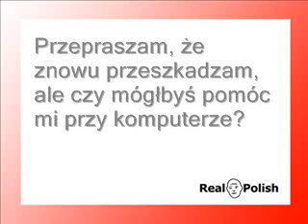Lekcja polskiego - PIĘĆ ZDAŃ 36/50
Przepraszam, że znowu przeszkadzam, ale czy mógłbyś pomóc mi przy komputerze?
Sorry to bother you again, but can you help me with my computer?

W tym musi być jakiś błąd. Czy możesz mi pomóc?
There must be some mistake here. Can you give me a hand?

Czy jesteś pewien, że wszystko dobrze zrozumiałeś?
Are you sure you've got it all right?

Niestety, zupełnie nie widzisz sedna sprawy.
You completely miss the point, I'm afraid.

Przestań się mnie czepiać.
Stop finding fault with me.